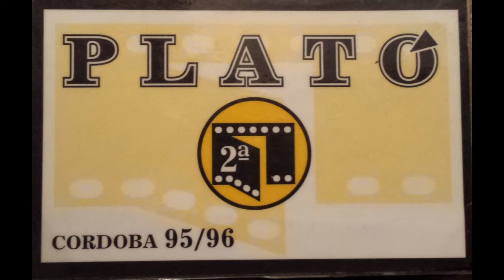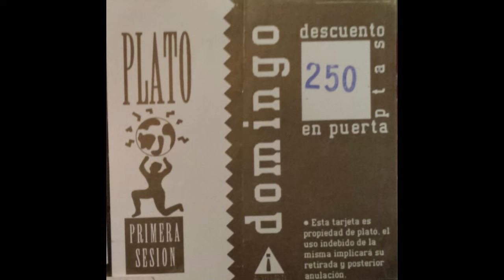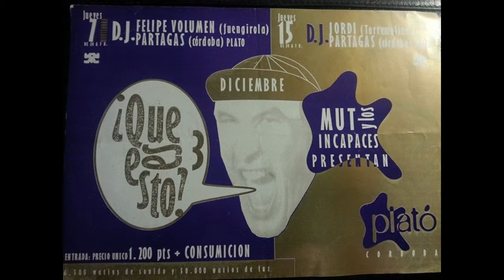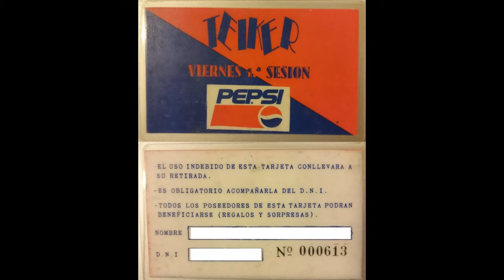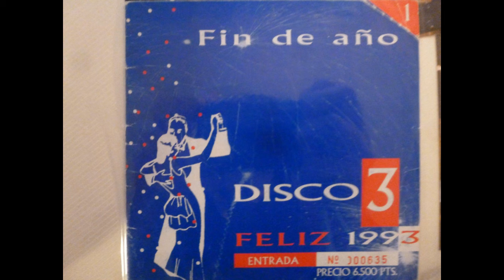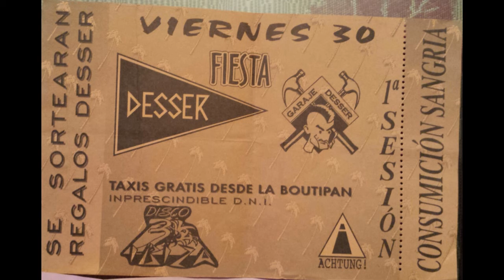Trance Orchestra - Check it out Out (Dance remix) |Discoteca Plató Córdoba| 1994